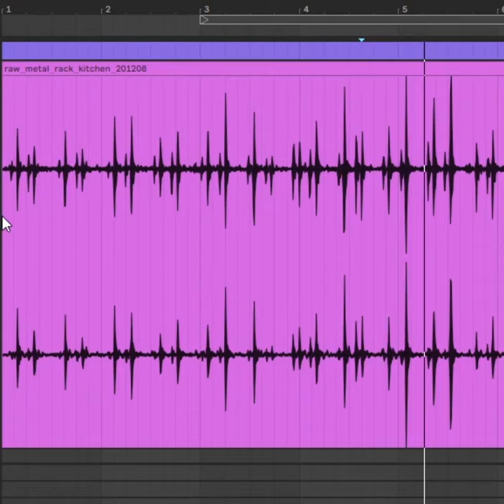How to design a train sound in your kitchen - Sound Design Breakdown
I just had a dumb idea to create a train sound at home and was surprised how close it sounds to the real one, so I created even dumber tutorial.

No choochoo included...

MY GEAR:
DAW
- - Ableton Live 10 Suite
MIDI
- - Novation Lunchkey Mini MkII
Studio Monitors
- - Tannoy Reveal 402
Recorder
- - Zoom H1n
Camera setup
- - Panasonic GH3
- - Panasonic Leica Summilux DG 25mm f/1,4
- - Panasonic Lumix G 14mm f/2,5 ASPH
- - SIGMA 56 mm f/1,4 DC DN